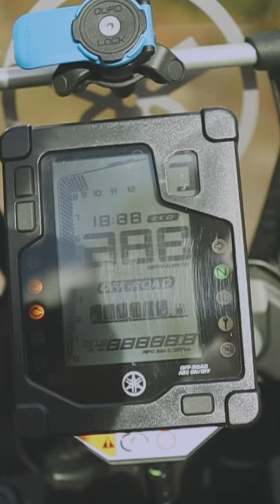Yamaha Tenere 700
Quick tour of the 2022 Yamaha Tènèrè